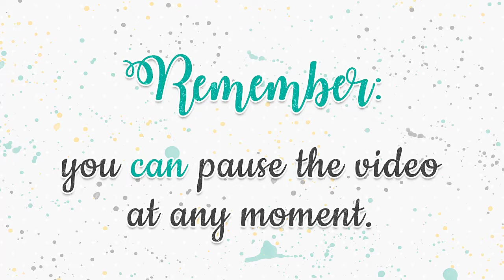How to assemble the Barbecue Apron Card by Studio Ilustrado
Use this Pattern:
PLAID RED WHITE PATTERN
by Studio Ilustrado
Design ID 240658